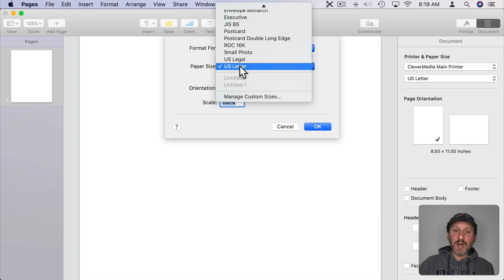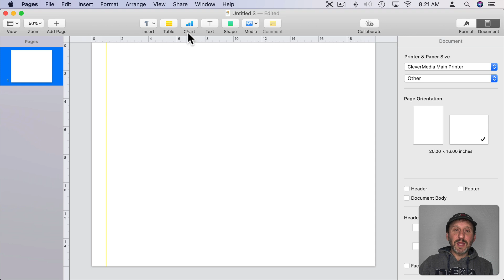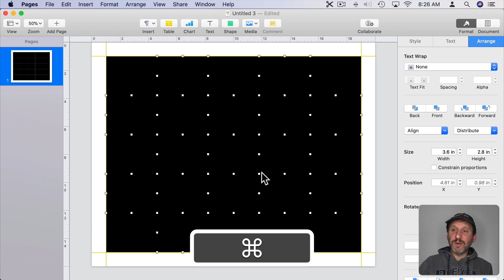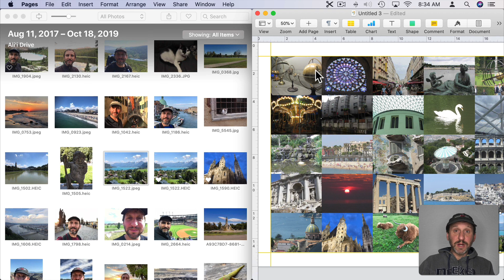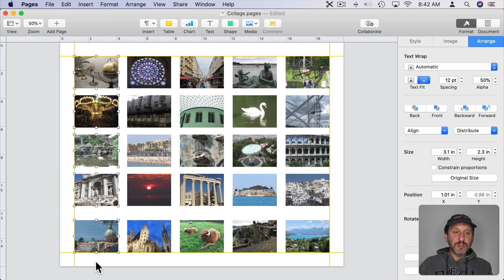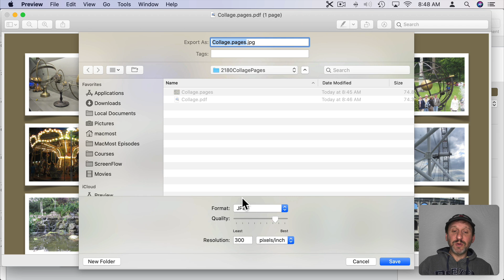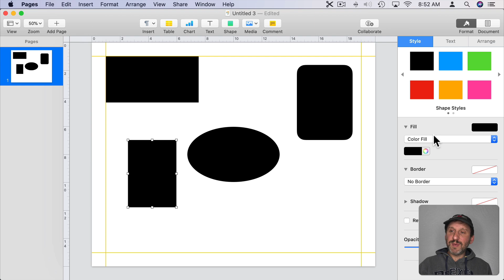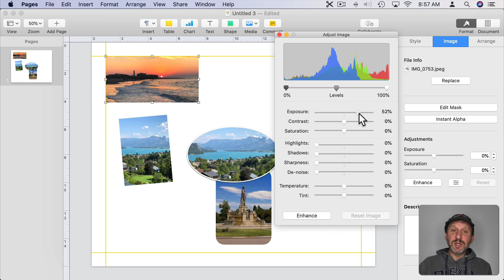Create A Photo Collage With Pages On a Mac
If you want to combine photos into a collage, you can do it using Pages. By using Page Layout mode with custom page dimensions, rulers, guides, box shapes and alignment tools, you can create a grid of photos that at any size. Then you can drag and drop pictures from the Photos app into each box. You can also use borders or even build creative designs with various shapes and sizes.

      (Remember to click the 🔔 to get notifications when there is a new video!)